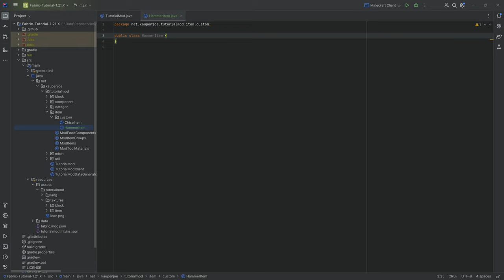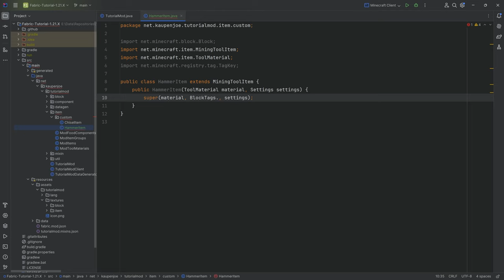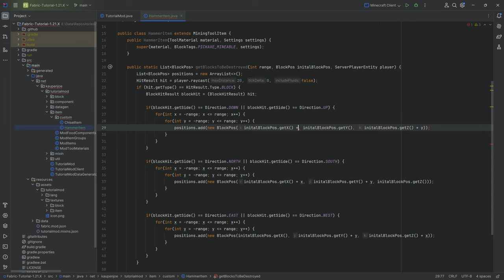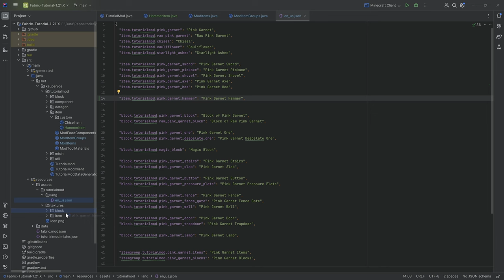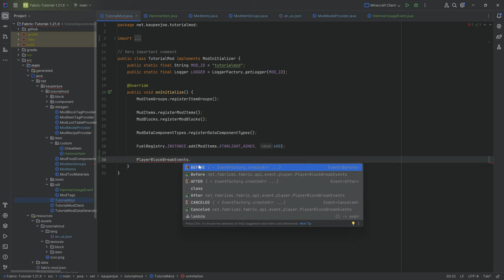Fabric Modding Tutorial - Minecraft 1.21: Custom Hammer Item | #16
In this Minecraft Modding Tutorial, we are adding a Hammer Item to Minecraft with Fabric from Minecraft 1.21.1

== COMPATIBILITY ==
✅ Compatible with 1.21 & 1.21.1 (Fabric 0.103.0+1.21.1)
❌ NOT COMPATIBLE to follow with 1.21.2+ (Too Many Changes!)

== TIMESTAMPS ==
0:00 Intro
0:12 Creating the HammerItem Class
3:18 Registering the Custom Hammer Item
4:10 Creating and Explaining the Hammer Event
9:34 Seeing the Custom Hammer Item in Minecraft
10:12 Outro